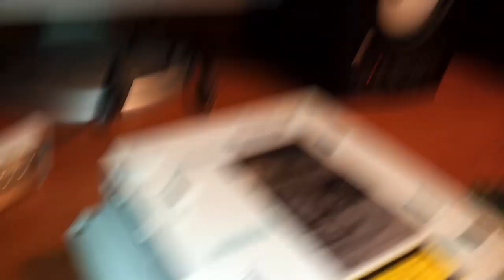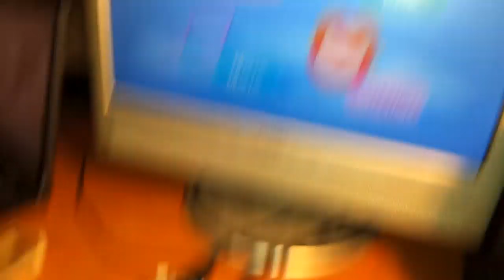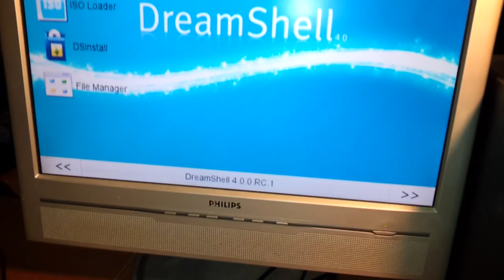Dreamcast GDEMU v5 (GD-ROM Emulator) - Recenzja (ENG subs) - Part 1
Prezentacja, instalacja, testy...

Dreamcast GDEMU
Dreamcast ODE
Dreamcast Drive Emulator
Dreamcast SD